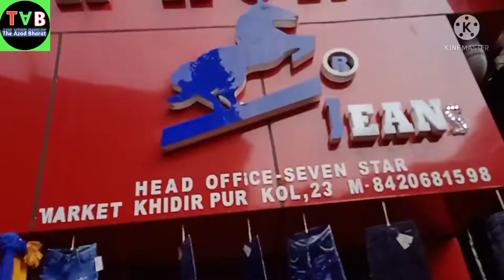जींस होलसेल मार्केट कोलकाता ll Jeans wholesaler in Kolkata ll Black Horse Jeans ll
SELLER INFORMATION
Company Name👉 Black Horse jeans
Adress 👉 A.b.m:Opp
Head Office - Seven Star Fency market khidirpur kol: 700023

If u want promote your business
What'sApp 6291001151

Channel Disclamer-
This the video in this channel is non profitable &none promotional. This channel is only for the information & is not responsible for any type of, loos or any damage. If you deals or purchase anything will be at your own risk. Please survey & make research before doing any business. This video is only for market
Basic information !

ईस विडियो को देख कर किसी एक ने भी अगर बीजनेस सटार्ट किया या किसी को थोड़ा सा भी मदद मिला तो मेने जो ईस विडियो के पीछे जो मेहनत किया वो समझुगा कामयाब हो गया

Your Qurey

Kolkata Jean's wholesale market
Jeans wholesaler in Kolkata
Jeans wholesale market in Kolkata
Jeans manufacturer in Kolkata
Jeans wholesale market Matiabruz
Kolkata candle market
Kurti manufacturer in Kolkata
Matiabruz wholesale market
Shirt manufacturer in Kolkata
T-shirt manufacturer in Kolkata
T-shirt wholesale market in Kolkata
matiabruz haat